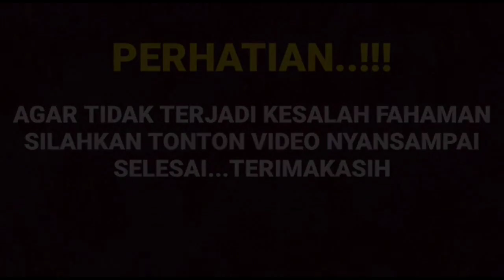Heboh baru pertama kalinya Amanda manopo komentari penampilan Arya saloka ternyata Manda????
__SEKIAN & TERIMAKASIH___